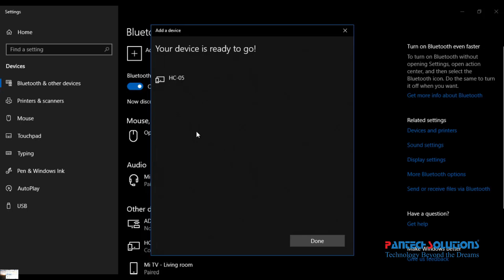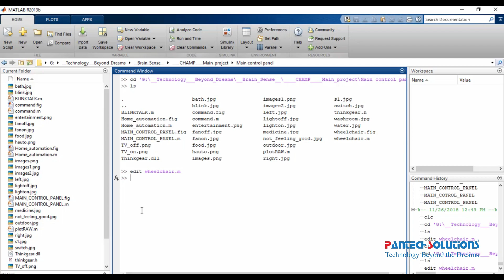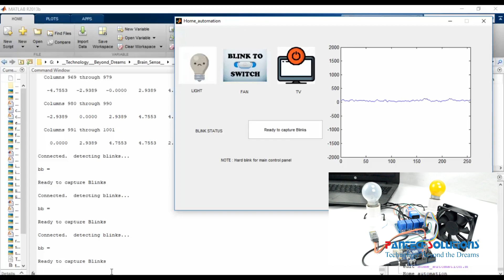HOME Automation using BCI with Matlab